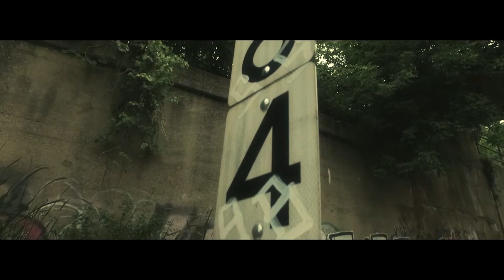ROCKZ "OWN LIGHT" BROTHER ALI REMAKE (MUSIC VIDEO)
Promotional purposes only, filmed & exited by @ctmfilms
Follow us on all social media outlets ROCKZ/FACEBOOK INSTAGRAM
CTM FILMS /FACEBOOM INSTAGRAM TWITTER.  THIS SONG IS A REMAKE BY BROTHER ALI "OWN LIGHT" PERFORMED BY ROCKZ.  BREWEDFRESH!